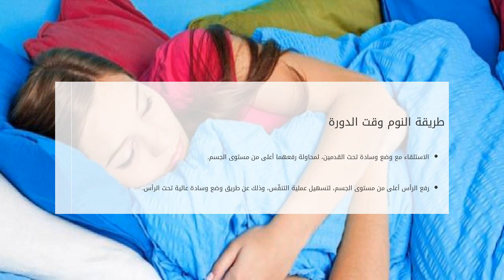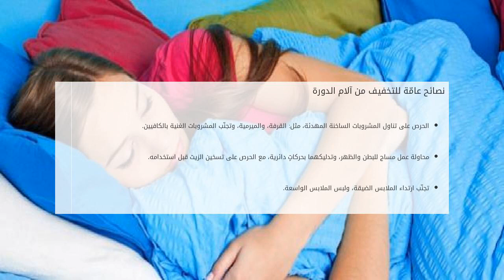طريقة النوم وقت الدورة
محتويات

١  النوم خلال الدورة الشهرية
٢ طريقة النوم وقت الدورة

٢.١ نصائح لتحسين النوم أثناء الدورة الشهرية
٢.٢ نصائح عامّة للتخفيف من آلام الدورة
٢.٣ طريقة النوم وقت الدورة